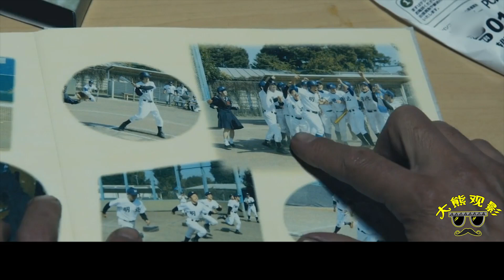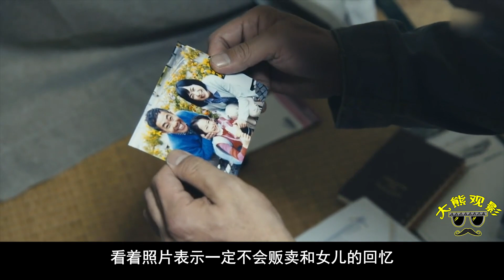男人為了家庭責任走向不歸路，不斷販賣記憶賺錢，後悔卻晚了！